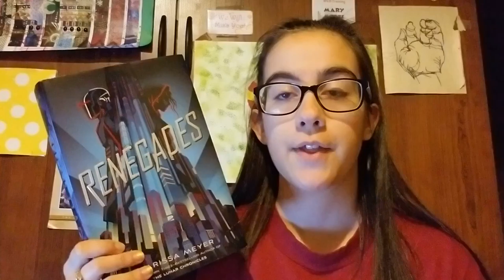Renegades by Marissa Meyer Mary Moore